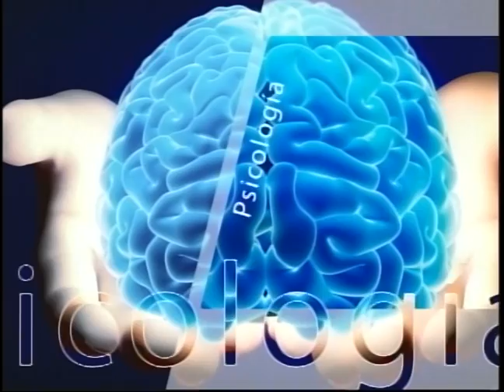SALUD AL DÍA - OZONOTERAPIA PARA HERNIAS EN LA COLUMNA